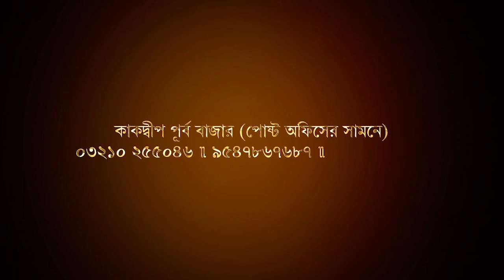প্রায় ১ টন ছোট ইলিশ বাজেয়াপ্ত, আটক ট্রলার, পলাতক মৎস্যজীবীরা। Biswa Samachar